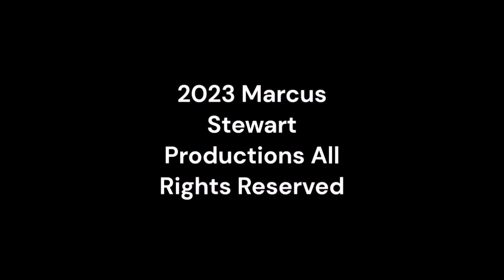Wednesday Night Lowdown 512